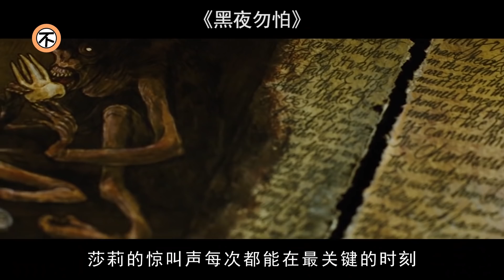專坑後媽的小蘿莉，地窖探險放出了可怕的存在……懸疑恐怖電影《黑夜勿怕》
告別了母親，小女孩來到異地和父親相聚，父親最新的寓所位於郊外的壹幢19世紀的豪宅，玩耍期間，偶然發現壹間地下室，為了討得女兒的歡心，父親不顧管理員的警告，強行打開這所塵封的房間。與此同時，神秘和恐怖的事件接連發生，古宅的秘密漸漸被揭開……
懸疑恐怖電影《黑夜勿怕》Don't Be Afraid of the Dark (2011)